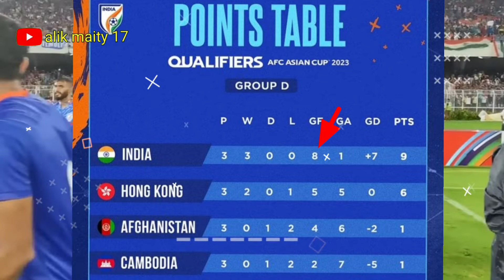AFC Asian Cup 🏆এর মূল পর্বে জায়গা করে নিল Team INDIA 🇮🇳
Video title:- AFC Asian Cup 🏆এর মূল পর্বে জায়গা করে নিল Team INDIA 🇮🇳 ||

alik maity 17 :- This channel is all about facts and motivation. Note:- This video is only for the purpose of sharing the information or knowledge not to hurt with the feelings of anyone.

1) This video has no negative impact on the original works (It would actually be positive for them)
2)This video is also for teaching purposes.
3) It is not transformative in nature.
4)I only used bits and pieces of videos to get the point across where necessary. 5) Some images are also used just for giving the clearance about the topic to the viewers.